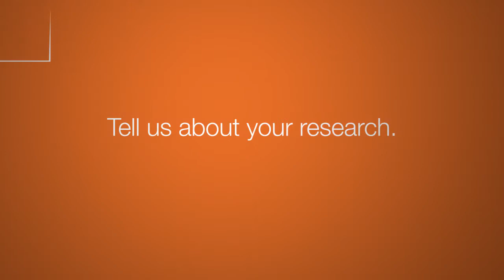Keeping vaccines stable in hot climates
Dr Ingmar Hoerr, founder of CureVac, discusses his work on heat-stable vaccines for which he won the €2 million European Commission Vaccine Innovation Prize